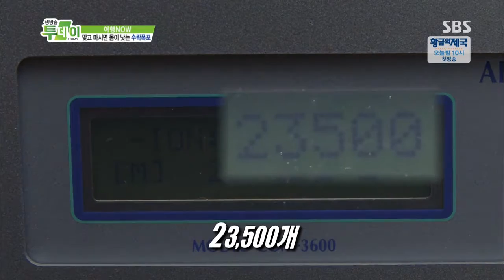생방송 투데이 130701 #8(4)